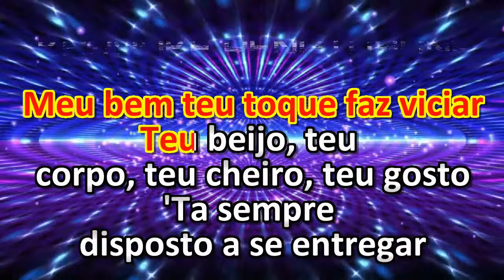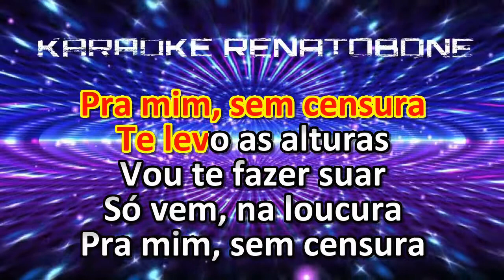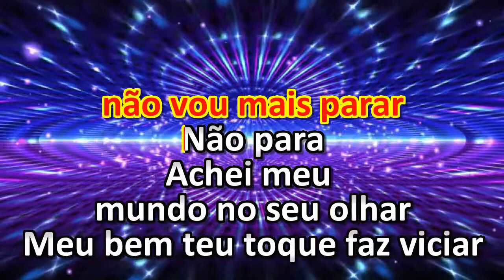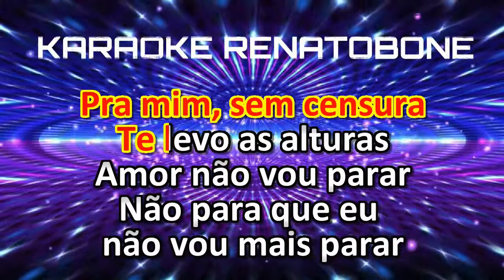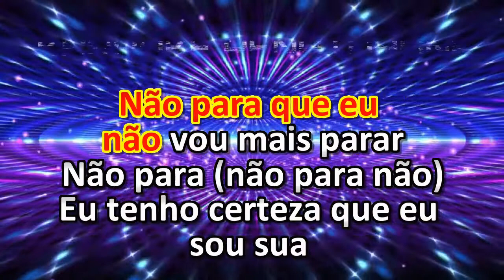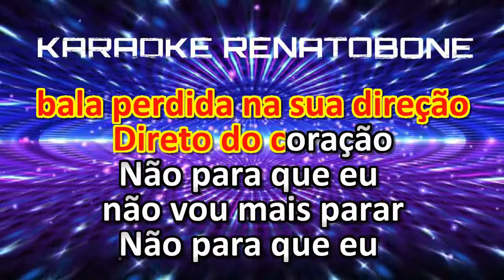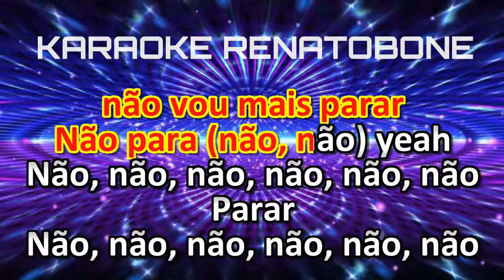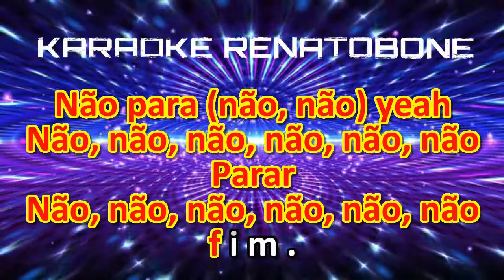NÃO VOU MAIS PARAR karaoke LUÍSA SONZA